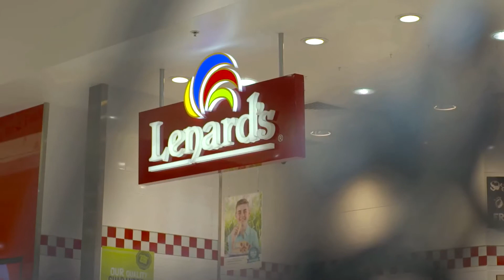SHOW REEL 2017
Check out Mac Tv's new and exciting 2017 Showreel.